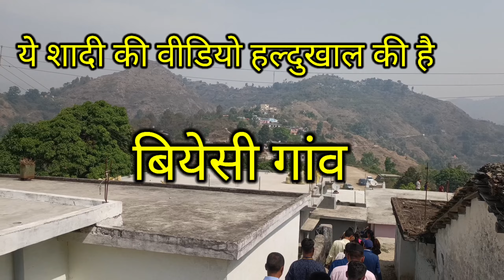हल्दुखाल बियेसी से मंगेडी!मरचूला बैंड मैं झूम उठे बराती pahadi shaadi 2022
हेलो दोस्तों मैं दीपक और स्वागत है आप सभी का मेरे मर्चुला बैंड यूट्यूब चैनल में दोस्तों इसी तरह की वीडियो देखने के लिए मेरे मर्चुला बैंड युटुब चैनल को ज्यादा से ज्यादा शेयर करें लाइक करें और कमेंट करें और सब्सक्राइब करना ना भूले मैं अपने चैनल पर इसी तरह की वीडियोस लेकर आता रहता हूं धन्यवाद दीपक पहाड़ी

pahadishaadi
pahadisadi dance
uttarakhandshadidance
paharishadidjdance
pahadividhi
pahadi shadi band baja
kumaonishadi dance
pahadkishaadi
pahadibarat
pahadisadi full video
pahadishadi kivideo
uttrakhandkishaadi
phadishadidance
paharishadisong
pahadishadimeindance